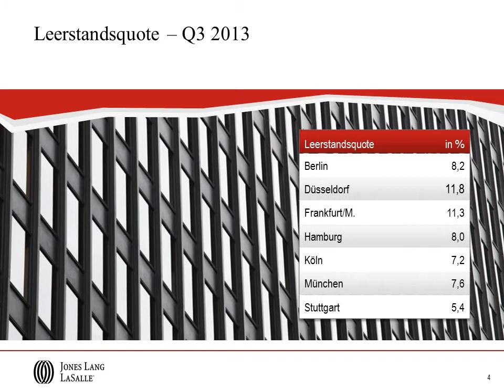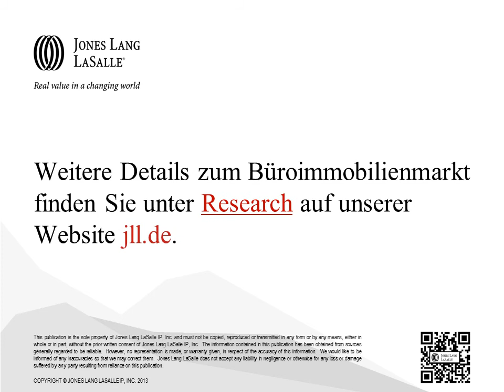Jones Lang LaSalle - Bürokennzahlen Q3 2013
Grafische Darstellung von Büroflächenumsatz, Fertigstellungen, Leerstandsquote und Spitzenmietpreisen im Bereich Büroimmobilien.